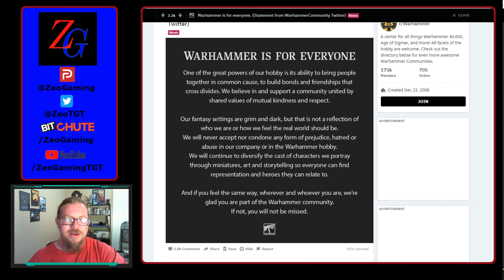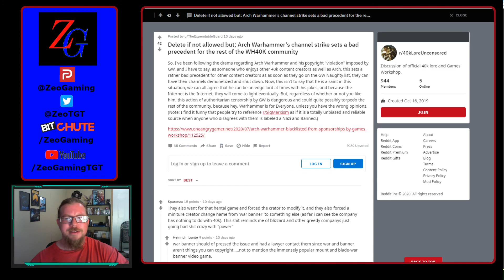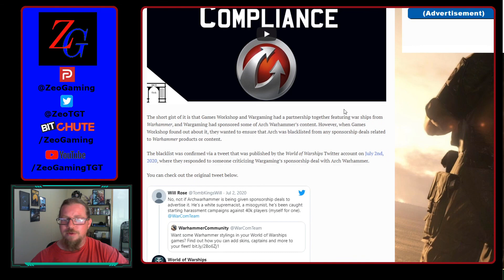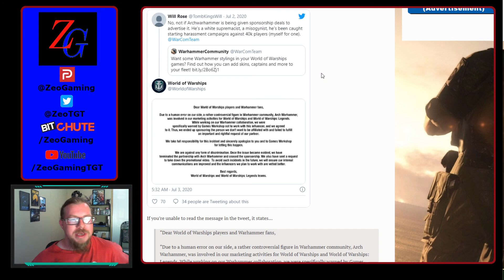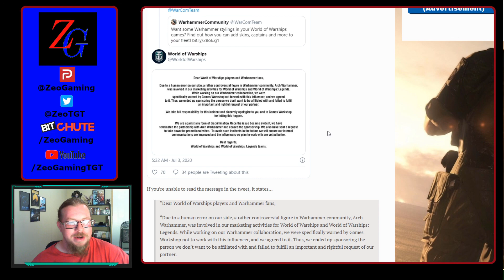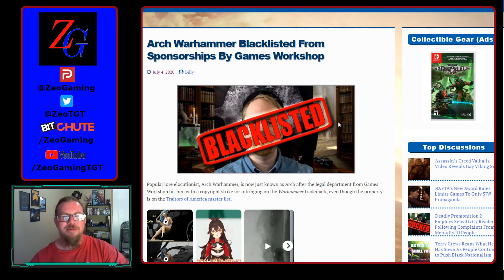Warhammer 40K Is For Everyone, Except When It's Not!